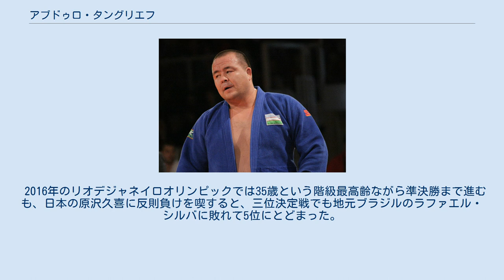アブドゥロ・タングリエフ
アブドゥロ・タングリエフ（ウズベク語: Abdullo Tangriev、1981年3月23日 -）は、ウズベキスタンの男子柔道選手。
 得意技は裏投、内股。
 オリンピック及び世界選手権で多くのメダルを獲得しており、長年第一線で活躍しているものの、国際大会では日本人選手に敗れるジンクスがある。
初の五輪である2008年北京夏季オリンピックでは決勝で日本の石井慧の前に敗れて銀メダルだった。
その北京オリンピックにおいて準々決勝で世界王者であるフランスのテディ・リネールに勝利して、決勝進出を果たした。
解説の篠原信一は「まさかタングリエフが決勝に上がってくるとは、夢にも思わなかったですね」と発言している。
 なお2017年現在に至るまで、この時以来リネールはポイントによる敗北を経験していない。
 しかし2009年11月のグランプリ・アブダビでドーピング違反があり、順位剥奪と半年間の出場停止処分を受けた。
 2011年10月にロシアのチュメニで開催された世界柔道選手権大会無差別では、決勝でハンガリーのボル・バルナに一本勝ちして30歳にして世界大会初の優勝を果たした。
 だが、2012年6月にはグランドスラム・モスクワにおいて再びドーピングの陽性反応を示して2年間の出場停止処分を受けたことによりロンドンオリンピックには出場できなくなった。
 復帰後の2014年9月に開催されたアジア大会では3位に入った。
 2016年のリオデジャネイロオリンピックでは35歳という階級最高齢ながら準決勝まで進むも、日本の原沢久喜に反則負けを喫すると、三位決定戦でも地元ブラジルのラファエル・シルバに敗れて5位にとどまった。
 （階級表記のない大会は全て100kg超級での成績） （出典、JudoInside.com）。